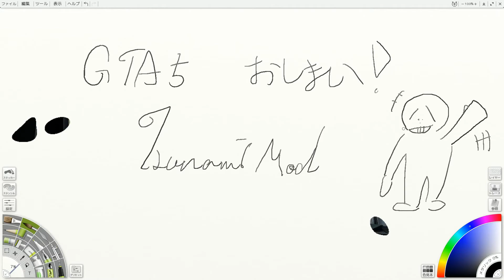【GTA5:実況】#196 ウォーターワールドの戦争!!【Second Wind】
どんな天変地異が起きようとも、遊園地は暢気に通常営業中。